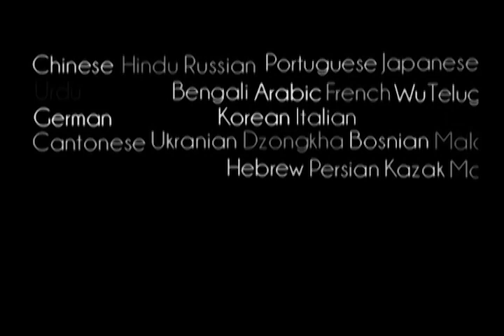We Get Krishna Consciousness Through the Mercy of Guru and Krishna - Prabhupada 0233